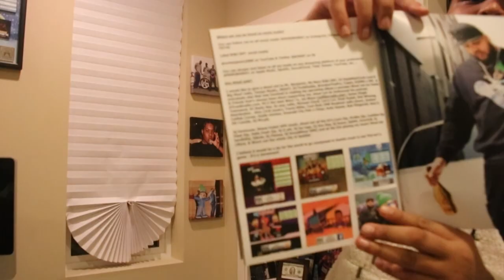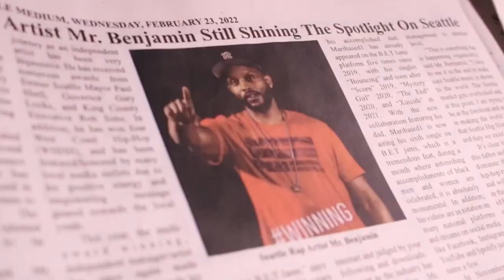MARIBASED1 - SEATTLE GOT THAT FIRE (OFFICIAL MUSIC VIDEO)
Seattle's very own Maribased1 back again dropping some heat for the city of Seattle, his home town. This is the city anthem represented for the Seattle Kraken, Seahawks, Mariners, Sounders, & Storm. Plus the other surrounding entities in the area. Seattle Got That Fire Produced by Seattle's own DJ Funkdaddy.